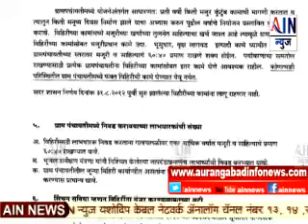Aurangabad : गंगापुर तालुक्यातील रोहयोच्या विहीरींची रखडली कामे